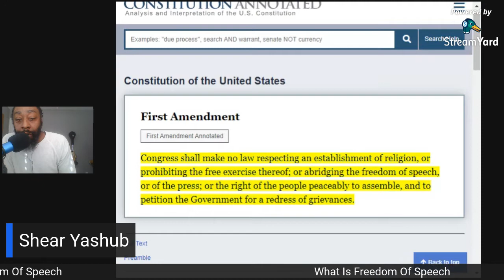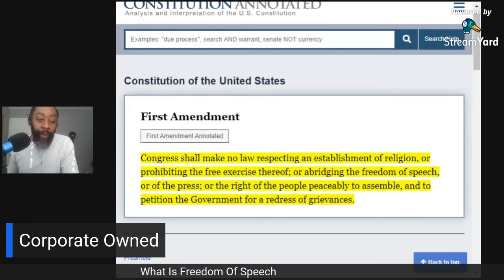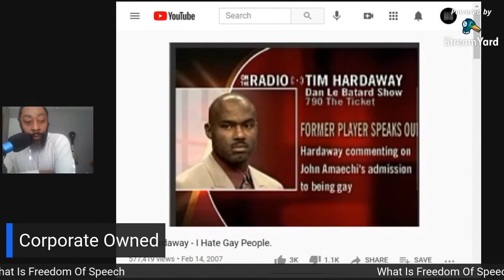What Is Freedom Of Speech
An Corporate Owned America is Hard